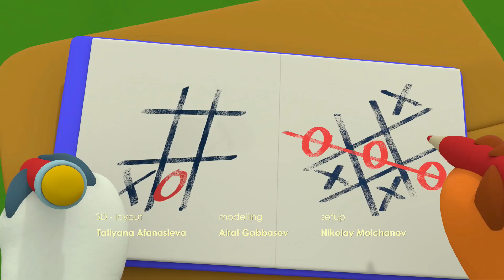BE-BE-BEARS 🐻 Bjorn and Bucky 🦊 Staying connected 🐥 Funny Cartoons For Kids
In this episode, Bjorn & Bucky were just about to play football when it started to rain.
But Bucky came up with the idea of playing football on a computer! How many days the friends spent behind the monitors and who saved them, we will find out by watching the new series "Staying connected".

 🧩 To see what happened watch online new episode of 🧡 BE-BE-BEARS Bjorn and Bucky

Animated series BE-BE-BEARS Bjorn and Bucky is follows the adventures of two cute and active little bears Bjorn and Bucky and their friend Franny the fox. Brown little bear Bjorn and the polar little bear Bucky are different but they are real friends. Watch them playing, cooking, fishing, inventing, having fun together and doing other interesting bear stuffs in the woods.

Download BE-BE-BEARS: A KID’S GAME
AppStore and GPlay ALL EPISODES IN A ROW